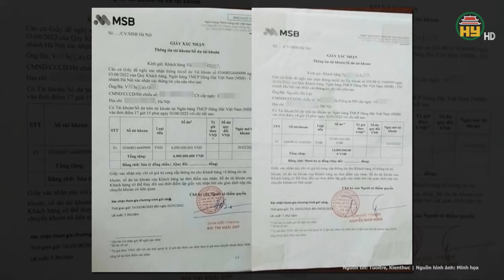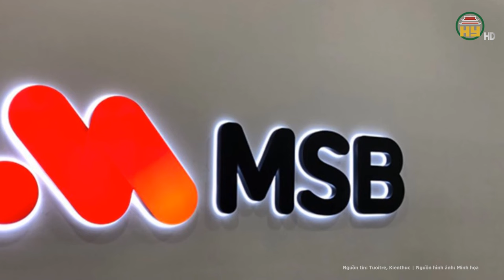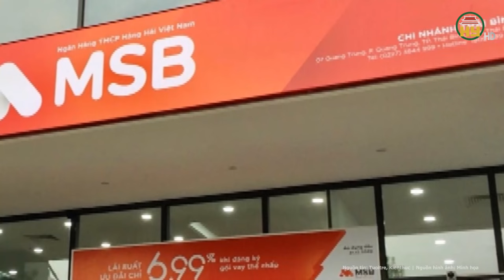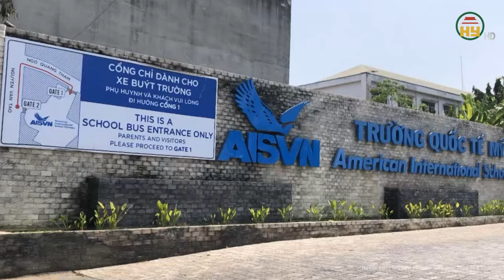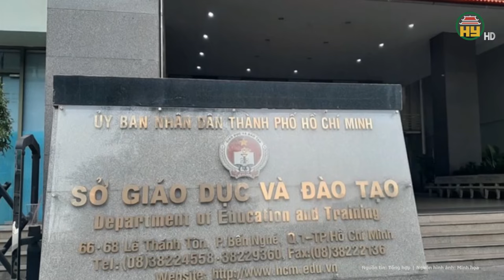Vụ nữ GĐ chi nhánh chiếm đoạt hơn 300 tỉ đồng: MSB là bị hại lại vẫn phải bồi thường cho khách hàng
Tin tức 24h mới nhất | Vụ nữ GĐ chi nhánh chiếm đoạt hơn 300 tỉ đồng: MSB là bị hại lại vẫn phải bồi thường cho khách hàng
Luật sư Hoàng Đàm - Giám đốc Công ty Luật Hợp danh Hoàng Đàm và Toàn Cầu (Đoàn luật sư TP Hà Nội) đã đưa nhận định, trong vụ Giám đốc MSB chi nhánh Thanh Xuân - Bùi Thị Hoài Anh - bị bắt giam, cần xác định bị hại là Ngân hàng TMCP Hàng Hải Việt Nam - MSB. Trách nhiệm bồi thường số tiền khách hàng đã gửi vào ngân hàng và bị mất là của MSB.
Địa chỉ: 164 Nguyễn Văn Linh, thành phố Hưng Yên, tỉnh Hưng Yên
Tiktok: Truyền hình Hưng Yên
Facebook: Đài Phát thanh và Truyền hình Hưng Yên
Zalo: Đài PTTH Hưng Yên